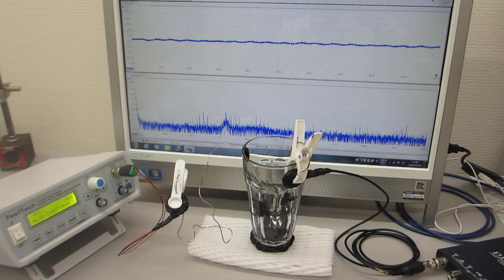容器にステンレス線を取り付けた超音波伝搬部材を利用した超音波実験